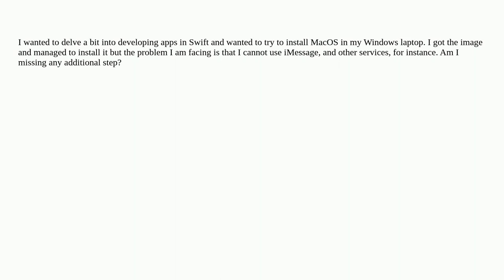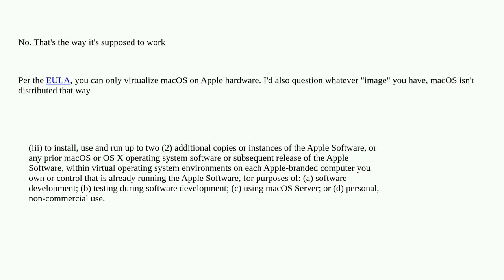Apple: Cannot use Apple services after installing MacOS in Windows with Virtualbox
Cannot use Apple services after installing MacOS in Windows with Virtualbox

A special thanks goes out to the awesome community

  virtualbox